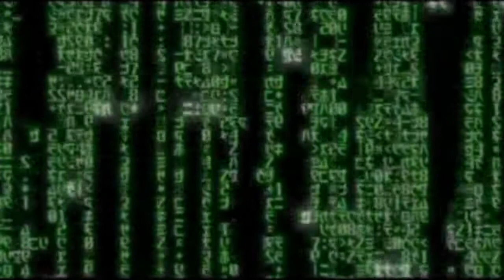Fallout 4 Let's Play [FR] #94 On fait le ménage chez les Super Mutant ^^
Fallout 4 est un jeu vidéo de rôle et d’action développé par Bethesda Softworks. Il est le cinquième opus de la série principale des Fallout1. Sorti le 10 novembre 2015

Le jeu débute à Sanctuary Hills, une petite zone résidentielle non loin de Boston, quelques minutes avant qu'un bombardement nucléaire ne survienne. En 2077, le protagoniste est mis à l'abri et cryogénisé dans un bunker souterrain ; l'aventure se passe 210 ans plus tard, en 2287.

Il devras parcourir les terre désolé, et comprendre les rouage de se nouveau monde qui souvre à lui.